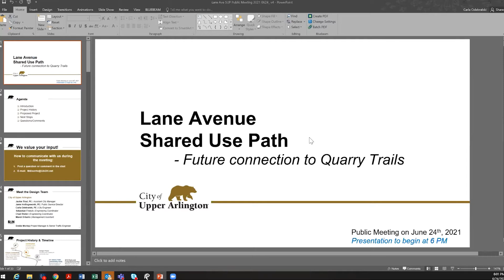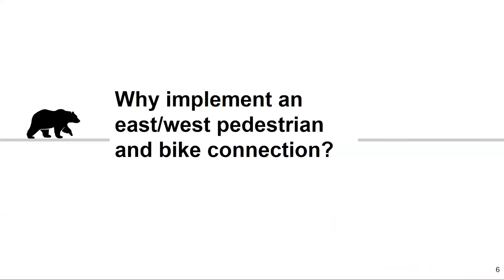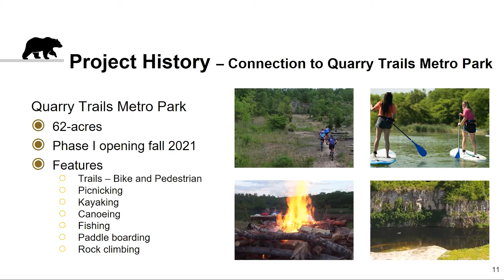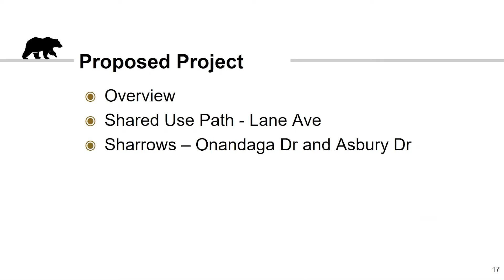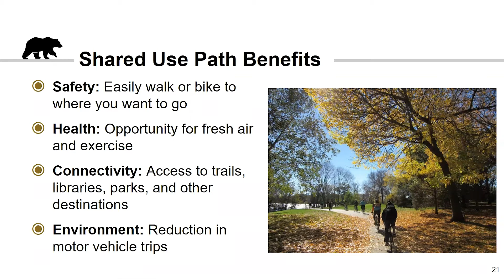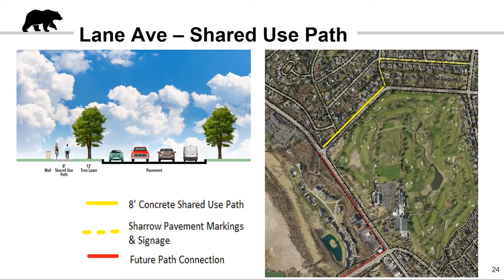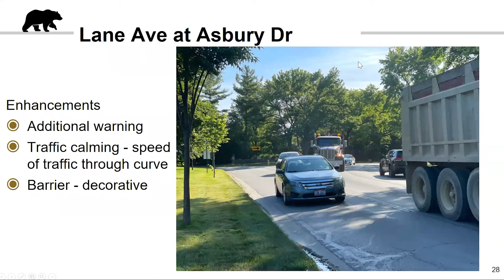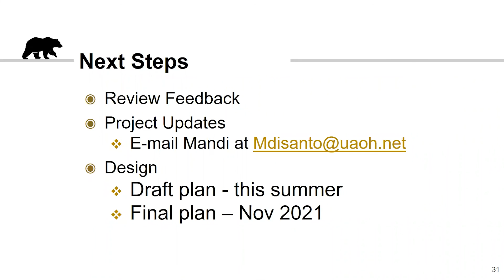Lane Avenue Shared Use Path - June 2021 Public Meeting